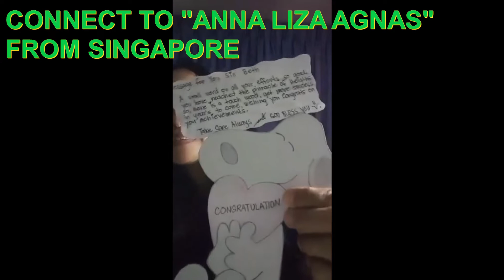MONETIZATION GREETINGS FROM FRIENDS AROUND THE GLOBE IN YT WORLD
HI GUYS THANK YOU SO MUCH FOR BEING PART OF MY JOURNEY HERE IN YT WORLD. LOVE YOU ALL GUYS..
GOD BLESS!!